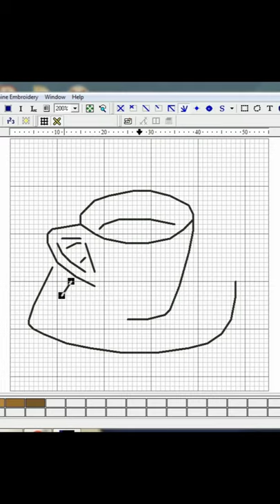☕️Free small cross stitch patterns Coffee Cup. How I draw it. Free embroidery designs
My new free cross stitch pattern with coffee cup and its creation process. Free embroidery designs.